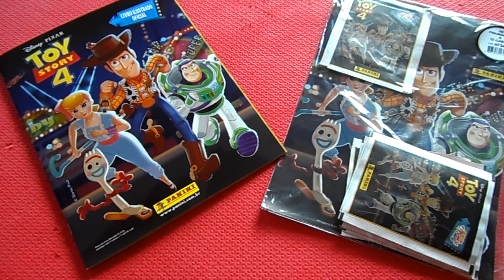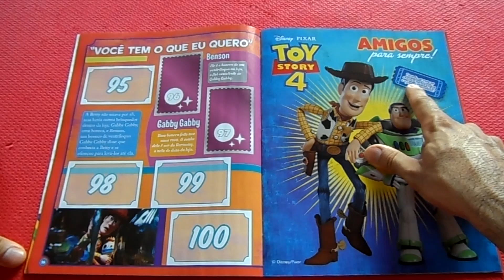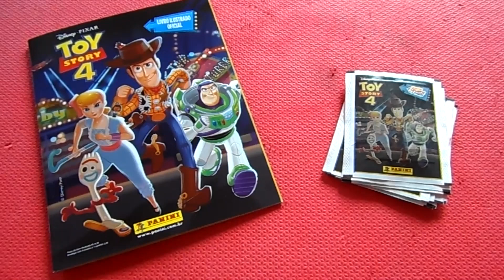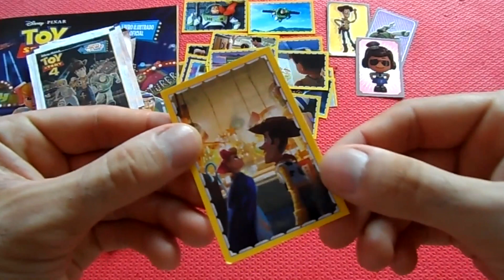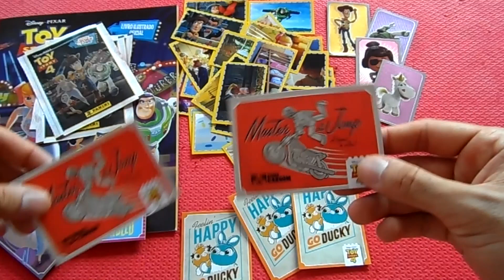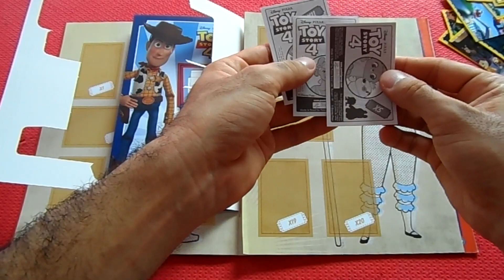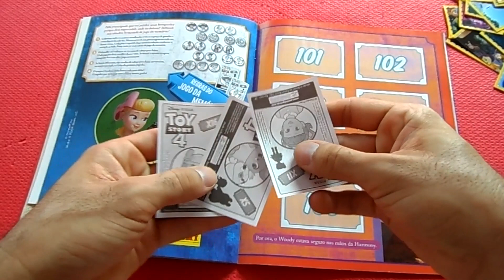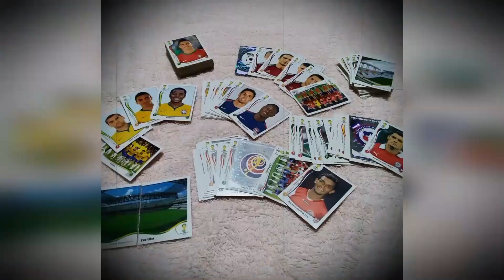ÁLBUM TOY STORY 4 da PANINI - Abrindo os Envelopes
Mais um vídeo apresentando mais uma essa coleção da Panini, o álbum do TOY STORY 4!
Bora conhecer esse álbum, abrir envelopes e ver as figurinhas e cards que vem nele?